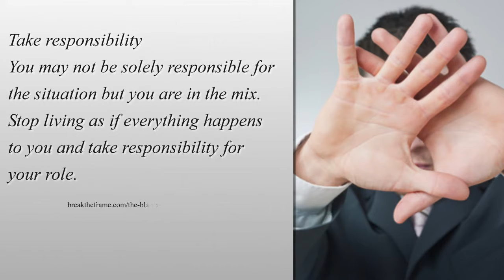Stop The Blame Game